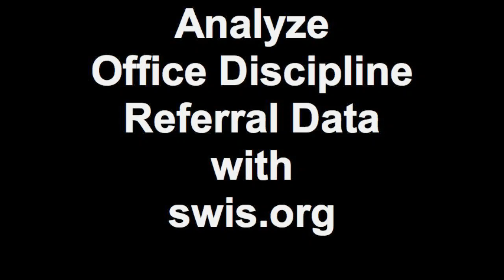ODR and SWIS.org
Cienega High School recommends analyzing Office Discipline Referral (ODR) data using the SWIS.org online database. It's inexpensive, easy to use, and saves tons of time by printing graphs of discipline referrals with ease.